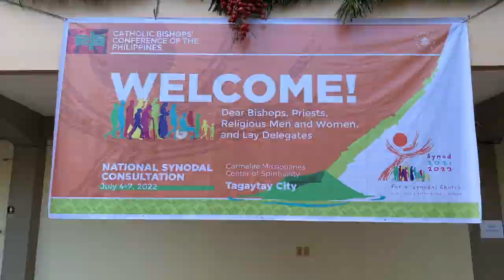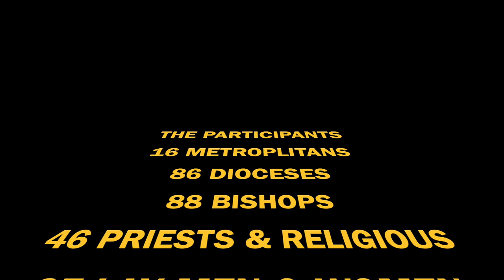NATIONAL SYNODAL CONSULTATION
16 Metropolitans,  86 dioceses, 88 bishops, 46 priests, 87 religious, lay men and women gathered together to pray, discern, listen and celebrate synodality.